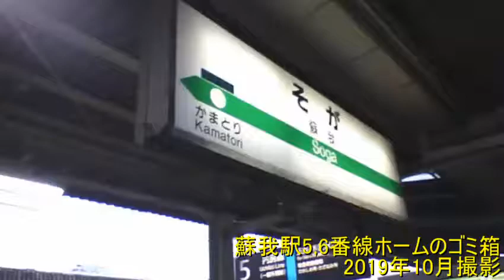【ゴミ箱コレクション】千葉県千葉市中央区 蘇我駅5,6番線ホームのゴミ箱 2019年10月撮影 【ガーベージセクション】